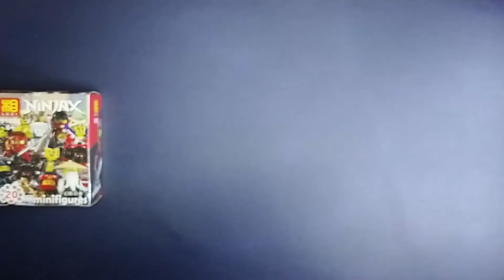Bootleg Lego: (LEZI) NINJAGO BLIND BOX 91051 - GARMADON